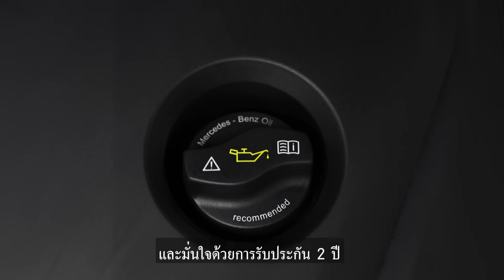Mercedes-Benz After-Sales (2019): Star Passion - เชฟอาร์ม Meruto Sushi (Chef)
หน้าที่ของผม คือการคัดสรรวัตถุดิบที่ดีที่สุด มามอบให้กับลูกค้า
กีรติ บุตดีวงษ์ (เชฟอาร์ม Meruto Sushi)

“เชฟอาร์มมีความเชื่อเสมอมาว่าคนที่มาทานอาหารที่ร้านเพราะมีความไว้ใจในตัวเชฟ ว่าเชฟจะต้องคัดสรรสิ่งที่ดีที่สุดมาให้รับประทาน เชฟอาร์มจึงยึดถือในเรื่องของคุณภาพของทั้งวัตถุดิบและการบริการเป็นอย่างมาก”

เชฟอาร์มไว้วางใจเข้ารับบริการกับศูนย์บริการเมอร์เซเดส-เบนซ์ เพราะเชื่อมั่นในอะไหล่แท้ซึ่งเปรียบเสมือนวัตถุดิบชั้นเลิศที่ถูกคัดสรรมาสำหรับรถยนต์ที่เชฟอาร์มรัก และไว้ใจในการบริการของเมอร์เซเดสจากประสบการณ์ที่ได้รับเสมอมา